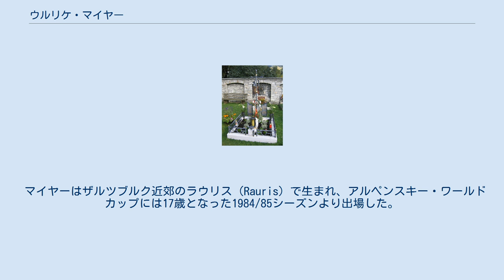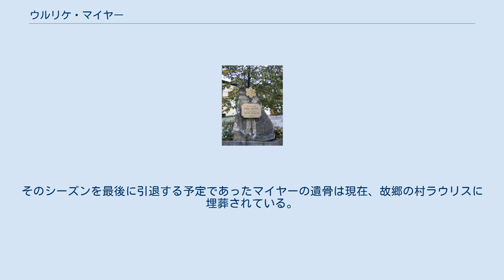ウルリケ・マイヤー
ラウリスにあるマイヤーの記念碑。
 ウルリケ・マイヤー（Ulrike Maier 1967年10月22日 - 1994年1月29日）は、オーストリアのアルペンスキー選手。
アルペンスキー世界選手権のスーパー大回転で2度世界チャンピオンになった。
一部出版物などではウーリケ・マイヤーという日本語表記も見られた。
 マイヤーはザルツブルク近郊のラウリス（Rauris）で生まれ、アルペンスキー・ワールドカップには17歳となった1984/85シーズンより出場した。
1988年のカルガリーオリンピックでは回転で6位、大回転で10位に入った。
1989年アメリカ合衆国・コロラド州のベイルで行われたアルペンスキー世界選手権のスーパー大回転で金メダルに輝いた。
このレース後のドーピング検査でマイヤーは妊娠3ヶ月だったことがわかった。
出産後、地元オーストリアのザールバッハ・ヒンターゲルムで行われた1991年の世界選手権でもスーパー大回転で金メダル、大回転でも銅メダルを取っている。
 1992年のアルベールビルオリンピックにも出場、スーパー大回転で5位、大回転で4位に入った。
ワールドカップでは通算5勝（スーパー大回転で2勝、大回転で3勝）を挙げている。
 しかし、1994年1月29日にガルミッシュ＝パルテンキルヒェンで行われたワールドカップの滑降で、マイヤーは時速120kmでコース上に設置されていた速度計測器に激突し、ムルナウの病院に運ばれたものの死亡が確認された。
それは他の出場選手が「なぜあんな場所で」と首をかしげるほど、技術的にも難易度が低く普通に通過するだけの場所での出来事であった。
そのシーズンを最後に引退する予定であったマイヤーの遺骨は現在、故郷の村ラウリスに埋葬されている。
 ウルリケ・マイヤーの墓地 ^ 世界一の母親アルペンレーサー